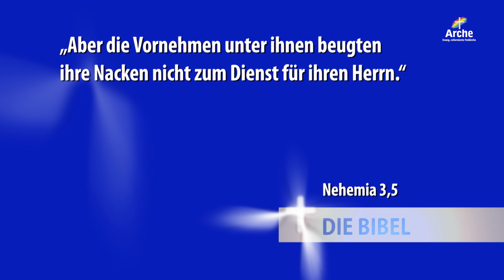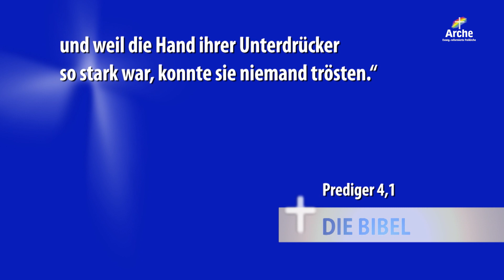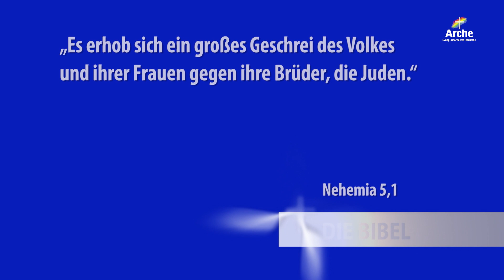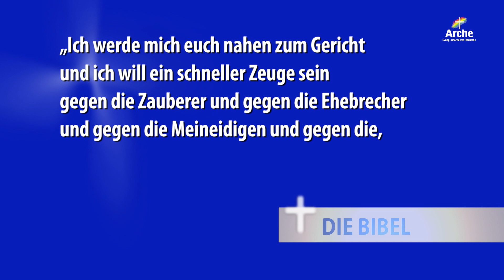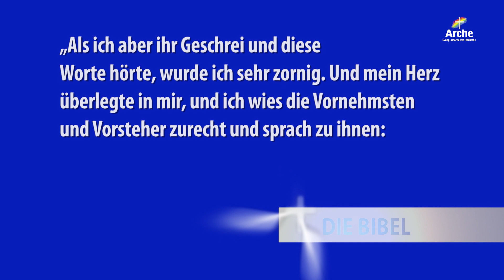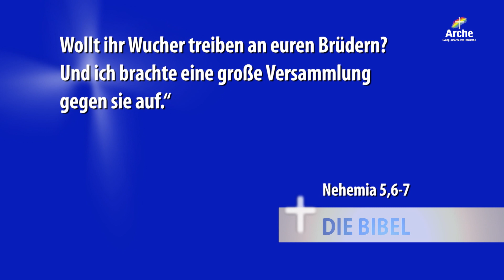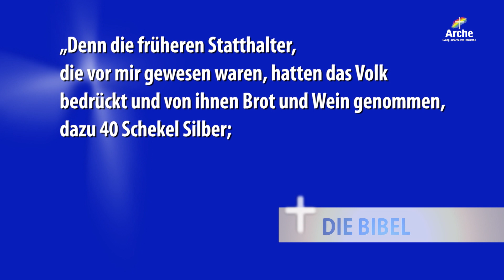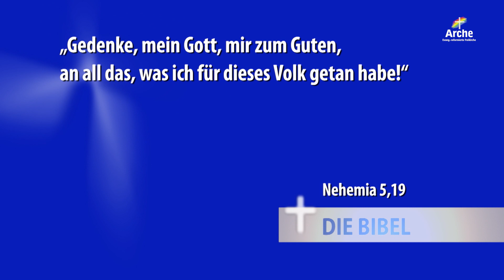Soziale Ungerechtigkeit und ihre Überwindung (Teil I) | Pastor Wolfgang Wegert (Nehemia 5)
»Soziale Ungerechtigkeit und ihre Überwindung (Teil I)« Eine Predigt aus der Serie »Nehemia« mit Wolfgang Wegert.

Ungerechtigkeit ist auf der ganzen Welt zu finden. Sie kann gesamte Völker betreffen, aber auch einzelne Menschen. Das gilt nicht nur heute. Bereits der Stadthalter Jerusalems, Nehemia, war entsetzt über die sozialen Missstände innerhalb seines Volkes. Wie reagierte er darauf und welche Folgen hat es, wenn wir diese Ungerechtigkeiten nicht überwinden?

❯❯ Gottesdienst:
Jeden Sonntag in Hamburg und Stade jeweils um 10:00 Uhr | Hannover um 10:30 Uhr